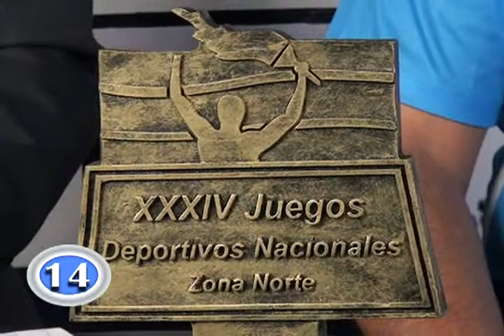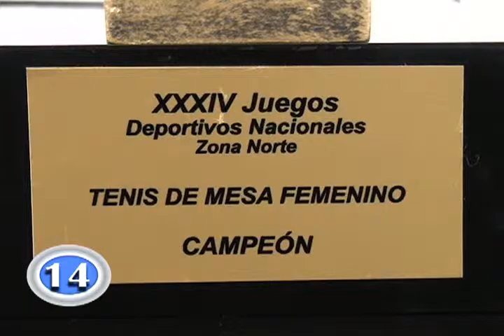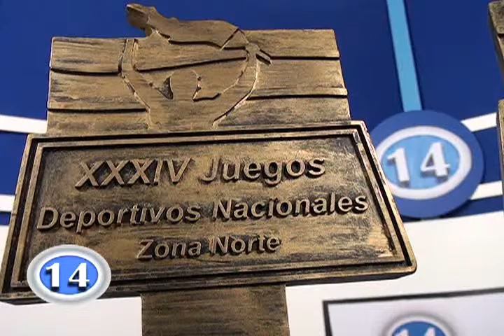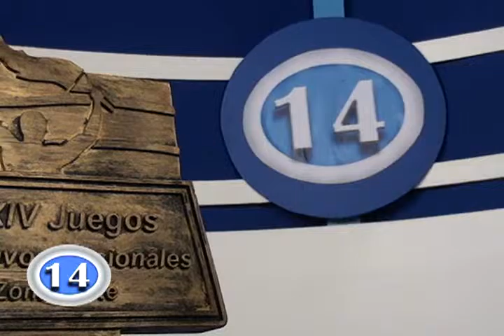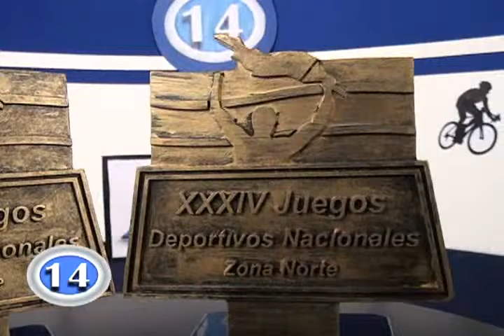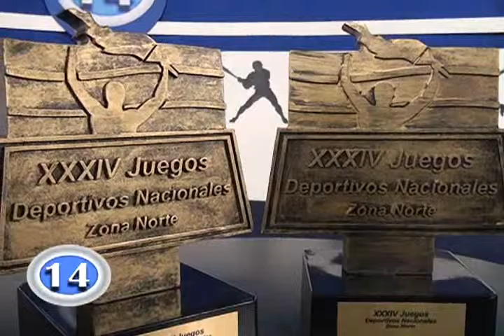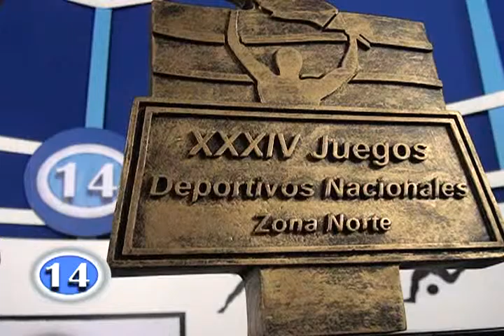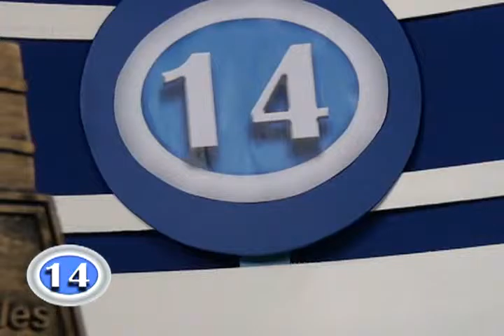ENTREVISTA IVAN FERNANDEZ